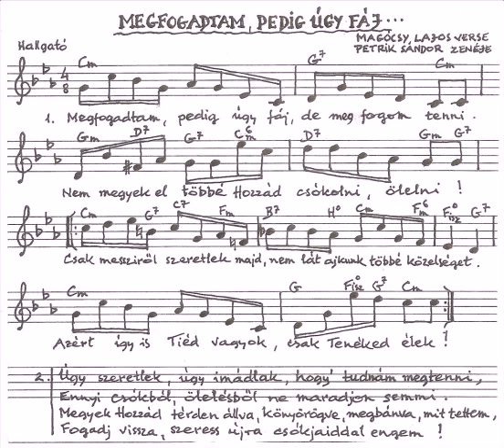Petrik Sándor - Magócsy Lajos: Megfogadtam pedig úgy fáj...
Énekel: Petrik Sándor
Kísér: Petrik Balázs Népi Zenekara

Megfogadtam pedig úgy fáj, de meg fogom tenni.
Nem megyek el többé Hozzád csókolni ölelni !
Csak messziről szeretlek majd, nem lát ajkunk többé közelséget.
Azért így is Tiéd vagyok, csak Tenéked élek !

Úgy szeretlek, úgy imádlak, hogy tudnám megtenni,
Ennyi csókból, ölelésből nem maradjon semmi.
Megyek Hozzád térden állva, könyörögve, megbánva, mit tettem,
Fogadj vissza, szeress újra csókjaiddal engem !